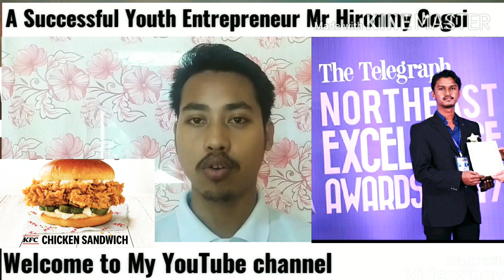Youngest Entrepreneur from North East India(Hironmy Gogoi) An Inspiring Motivational Story.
The Youngest Entrepreneur North East India(Hironmy Gogoi) An Inspiring Motivational Videos In Assam.

 Instragram: ChidhanPamRabha

from creater Chidhan Pam Rabha
# Hironmoy Gogoi
# How to become an Entrepreneur
# Business Tips
# Dr. Bebek Bindra
# How to become a successful businessman
# Dimphu Boruah
# Digital Sohay
# chidhan rabha
# Rabha YouTube
# New Rabha videos
# new song song
# Pulok nikhaxhor
# Bipul RABHA
# Assam voice
# Hironmoy Gogoi